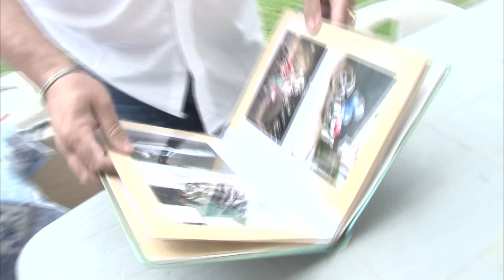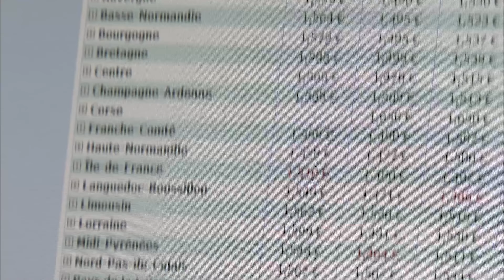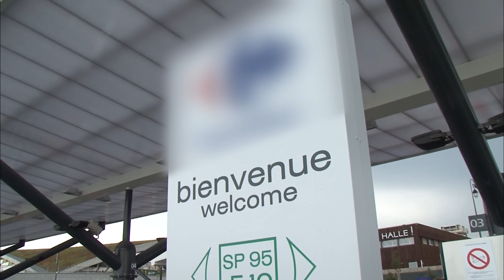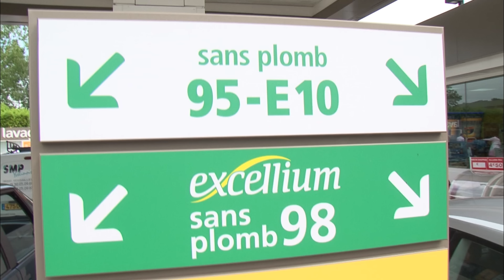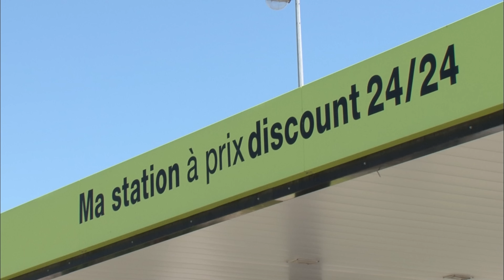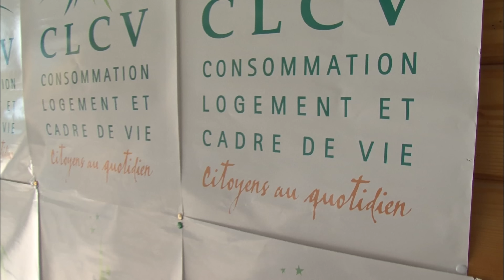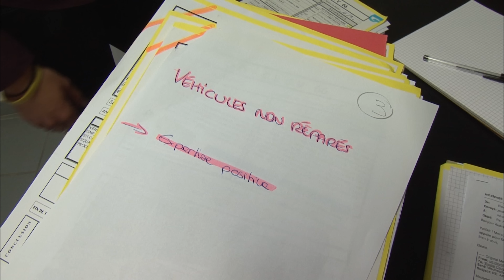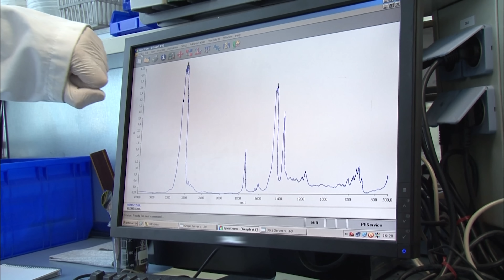Le bon plan pour faire son plein d'essence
Ses 19 véhicules ont soif de sans-plomb